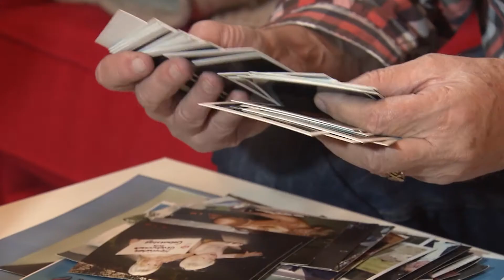Eine WG der besonderen Art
Die Wohnungssuche in München gestaltet sich immer schwieriger. Daher müssen viele Menschen auf einen Plan B ausweichen. Doch nicht nur junge Leute müssen sich eine Alternative suchen. Fariba Buchheim und Josephine Roy waren zu Besuch bei einer ganz besonderen Zusammensetzung einer Wohngemeinschaft.